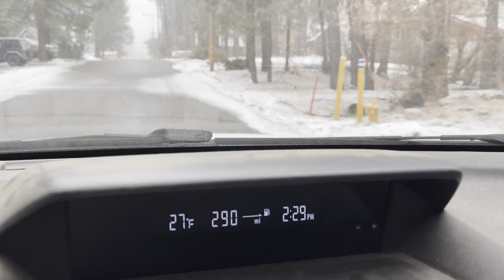Snow is Picking up in Big Bear Lake, CA. It is January 19, 2021. Snow Snow Snowing. Be careful.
Thank you guys so much for always looking out. It makes it so nice knowing that there's people looking out for me it makes this so peaceful and freeing to do. Thank you so much and I'm always trying to answer every question you have as well as Provide some beauty and definitely not for me LOL but from the natural beauty mother nature creates. You guys truly mean the world to me and you are my family without question. Thank you for treating me like it. I feel wanted in my life because of you guys and I can't thank you enough.

The snow is picking up in big bear it is about 2:45 PM on January 19, 2021 I hope you guys enjoy.